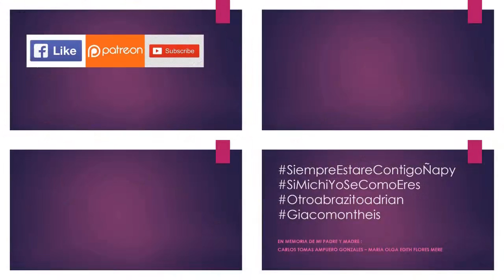09.29.19 | PROCESIÓN de Señor Del Santuario De Santa Catalina en Cercado 2019 | LIMA PERÚ | [21/21]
09.29.19_Señor_Del_Santuario_De_Santa_Catalina_Cercado_2019_21